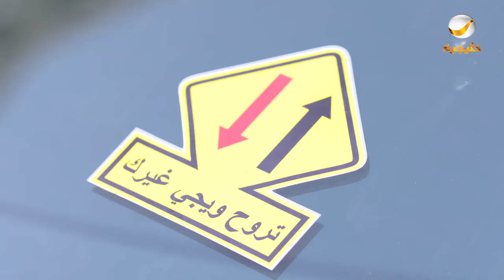مسلسل شباب البومب - حلقة مفارقات